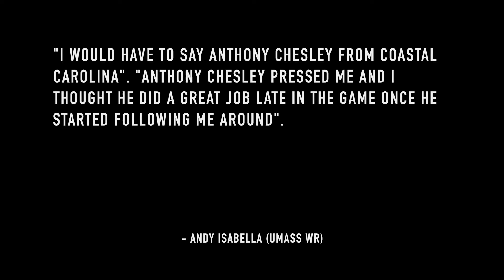Anthony Chesley Ultimate Highlights (Coastal Carolina)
Coastal Carolina CB, Anthony Chesley ultimate highlight reel!
2019 NFL Draft Prospect.